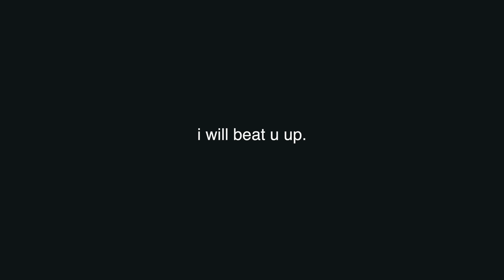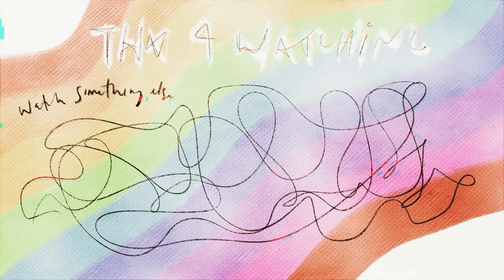AESTHETIC SPRING/SUMMER OUTFIT IDEAS!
outfit 1:
necklace: brandy melville (would link but their site is down)
hello kitty necklace: depop

outfit 2:
shirt: marc jacobs (not available)

outfit 4:
sweater: thrifted

outfit 5:
sweater: luca and grae (unavailable)

outfit 7:
sweater: stüssy (got it second hand!)

outfit 9:
tank: (similar)

outfit 10:
jacket: basketcase.gallery

outfit 11:
cardigan: golf

outfit 12:
hoodie: old troye sivan merch hahah

shirt: secondhand!

outfit 14:
sweatshirt: basketcase.gallery
white head scarf: urban but no longer available
white bucket hat

age: 17
birthday: may 16th, 2002
camera: canon eos 70d / canon g7x
editing: final cut pro x

- ave